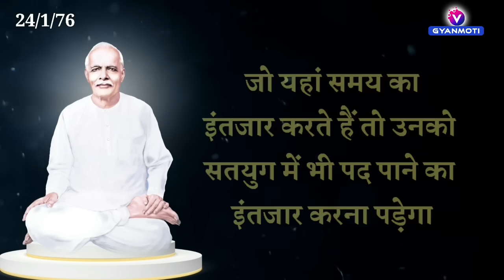22 April / Aaj ka Gyanmoti/ ये पाठ आज ही पक्का करो अब नही तो कभी नही / Bk Vijay/Aaj ki murli/ Avyakt